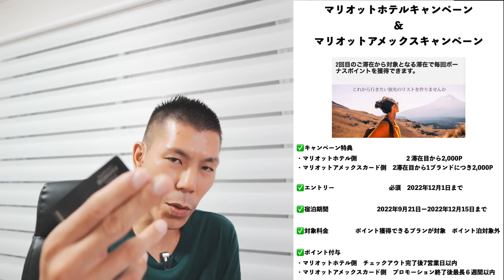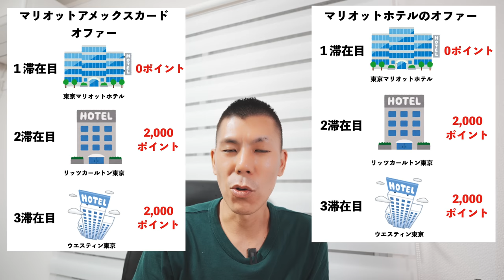【速報】マリオットボンボイホテルに新オファーきた！！マリオットボンボイアメックスカード保有者はさらに！？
マリオットボンボイホテルに新オファーというなのキャンペーンがきましたので解説していきたいと思います。

✅マリオットアメックスプレミアムカード新規入会キャンペーン詳細

150万円決済分で15,000ポイント

150万円決済分で15,000ポイント

番号　00059449

🎥使用機材